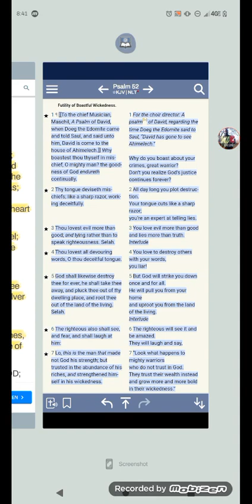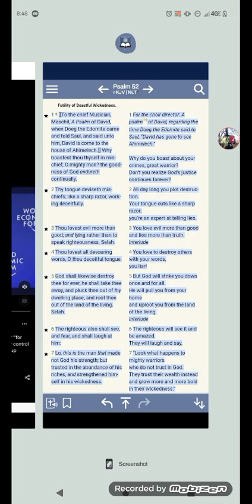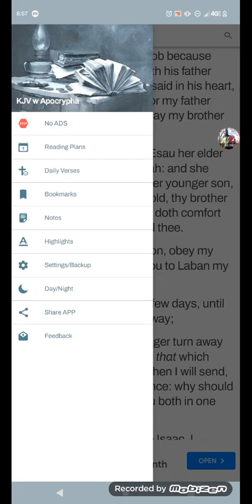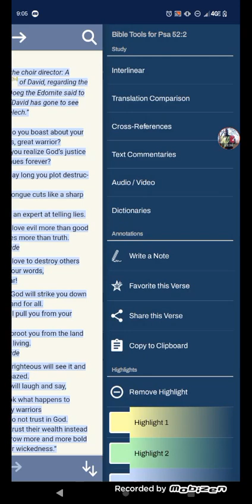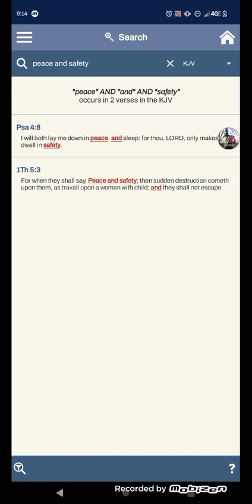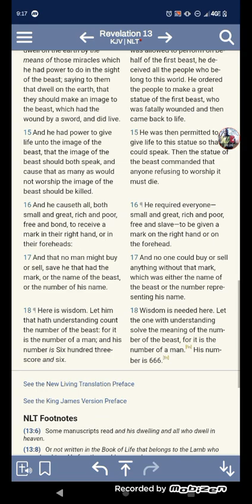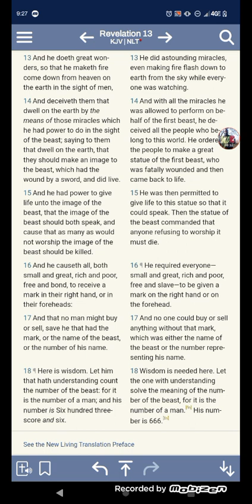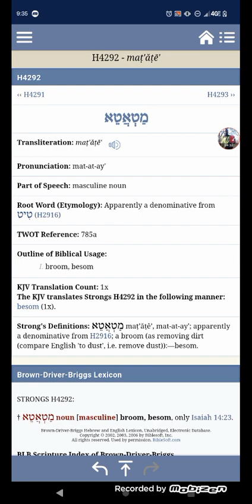Lesson: Psalms 52:3[3]Thou lovest evil more than good; and lying rather than to speak righteousness.